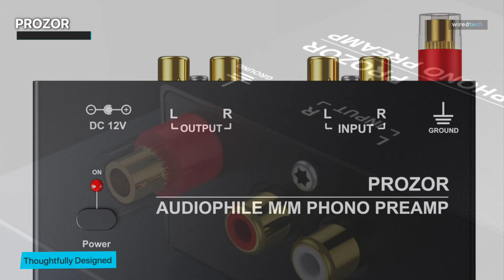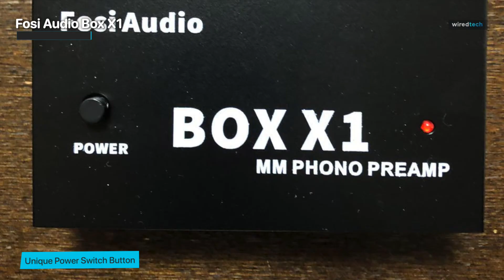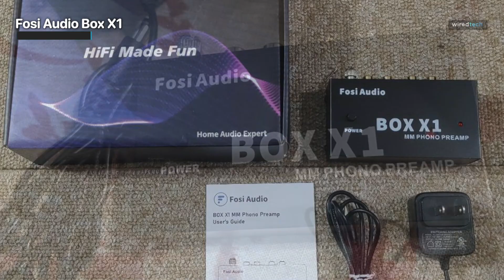Best Phono Preamps for 2023: Analog Bliss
Ola Amigo, We Have The Best Phono Preamps Fit For You Here!

➟ Schiit Mani 2

➟ Douk Audio T4 PRO

➟ Fosi Audio Box X1

TIMESTAMPS
00:00 Intro
00:22 Schiit Mani 2
01:50 Douk Audio T4 PRO
03:15 PROZOR
04:33 Jancane
05:46 MANAYO
07:21 Fosi Audio Box X1

The first is the Schiit Mani 2. This one comes in a sleek and elegant package that exudes elegance and care for detail. When we open the package, we're met by the preamp itself, which has been carefully tucked in foam cushioning to ensure it arrives in perfect shape. What are the initial impressions? It's a well-made piece of equipment that screams excellence. When you take a closer look at the Mani 2, you can't help but admire its build quality. The brushed metal chassis adds a luxury vibe, and the controls are simple and easy to use. It's not a large device, which is ideal for people with limited rack space. Furthermore, the silver and black color scheme should blend in with the majority of settings. Let's get back to what actually matters: performance. The Schiit Mani 2 is intended for a wide variety of vinyl aficionados, since it supports Moving Magnet (MM), Moving Coil (MC), and Moving Iron (MI) cartridges. This adaptability is a huge bonus because it eliminates the need for a separate preamp if you wish to swap cartridge types in the future. The Mani 2 is simple to set up. It includes conventional RCA inputs and outputs that should work with most audio systems. We like the presence of a ground connection, which ensures that undesired hum and interference are eliminated. Now for the most important part: how does it sound? The Schiit Mani 2 wowed us during our initial testing. It adds warmth and depth to the music, as well as a crisp and precise soundstage.
Next, we have the Douk Audio T4 PRO Vacuum Tube Phono Preamp. The classic style of the Douk Audio T4 PRO first draws our attention as we unbox it - a transparent top showing the GE5654 vacuum tube, a visual and sonic delight for tube fans. It has a great build quality, is tiny enough to fit into most settings, and the retro style adds an enticing charm. What actually distinguishes this preamp is its tube amplification; the GE5654 tube adds that desired warmth and richness to the sound, resulting in an immersive experience for vinyl aficionados. These tubes not only improve audio quality, but they also add to the vintage atmosphere by gently glowing as they work their magic. The T4 PRO has MM and MC phono inputs for several cartridge types, as well as line-level inputs and outputs for smooth integration into your existing audio system. Not to mention the dedicated headphone output, which turns this preamp into a flexible headphone amp ideal for late-night record sessions. In terms of sound quality, the Douk music T4 PRO delivered on its promise of vintage warmth in our early tests, producing smooth, rich music that enriches your vinyl experience. The middle shines, bringing out the intricacies in singers and instruments, while the bass stays tight and the highs are clear without being too bright.
Following that is the PROZOR Pre-Amplifier for Turntable. This barely noticed gadget features a basic, small appearance that doesn't compete for attention but is serious about improving your audio experience. Unboxing reveals its sturdy build quality, which promises long-term dependability. This preamp's connectivity adaptability is what sets it unique, with two RCA inputs and outputs for typical turntable and amplifier connections, as well as 3.5mm input and output choices for broader audio source compatibility, including headphones. Its offered clear, unaffected sound reproduction in our early testing makes it perfect for audiophiles seeking fidelity over coloring. The level and volume settings are accurate, enabling you to fine-tune the audio to your liking.